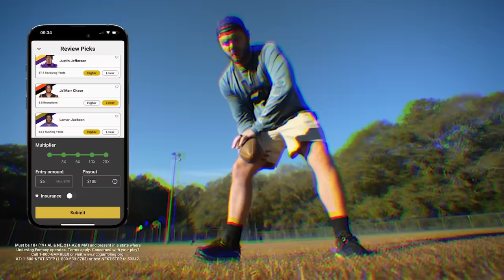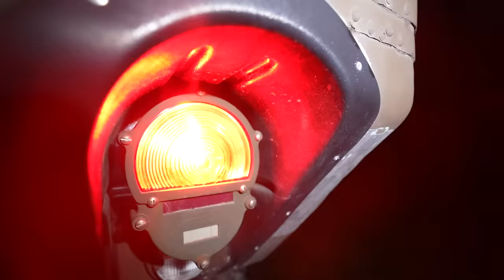Camping In My Humvee AMBULANCE! (catch n cook)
What should we do to the Humvee??

Check out Norm's channel!! @FishingWithNorm